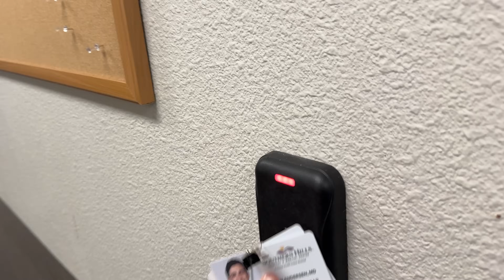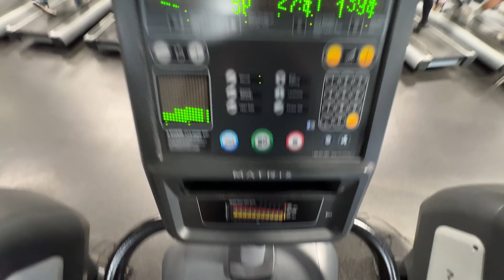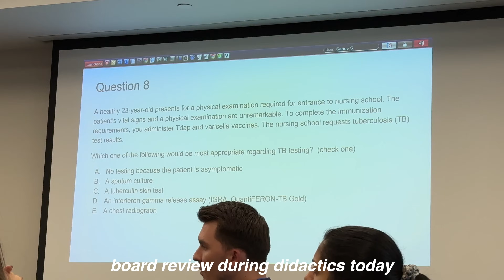Residency Is WAY Better Than Medical School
In this week's episode of The Residency Adventures of Shaun & Deepal, we take on a fun week filled with rounds, consults, and surgical cases. This is also my first birthday as a resident doctor, and I wouldn't have spent my day any differently! At the end of this video, I talk about how residency is so much better than medical school, so make sure to stick around until the end of the video!